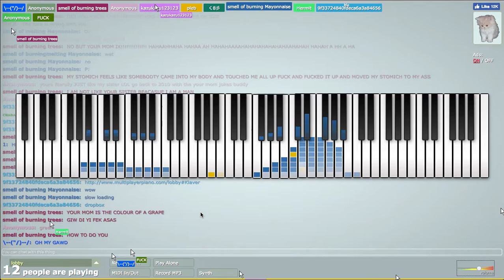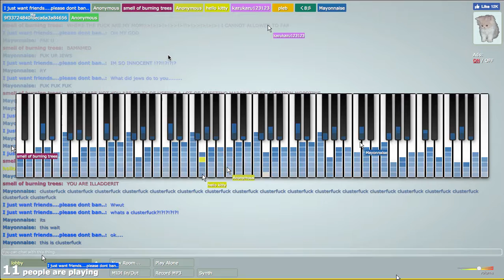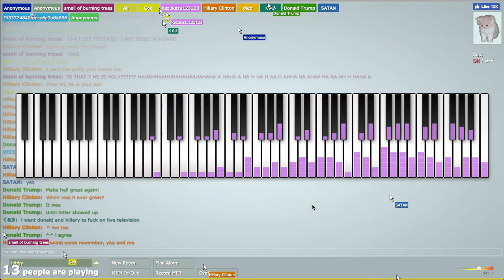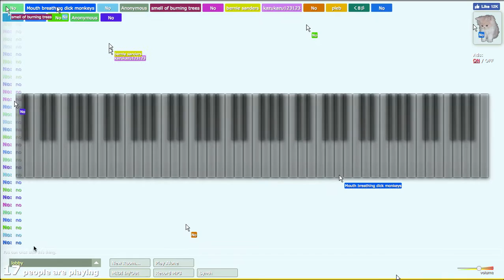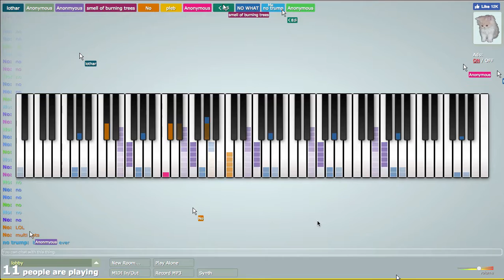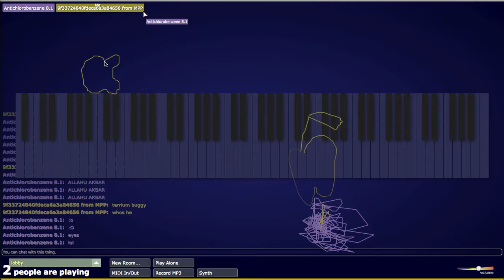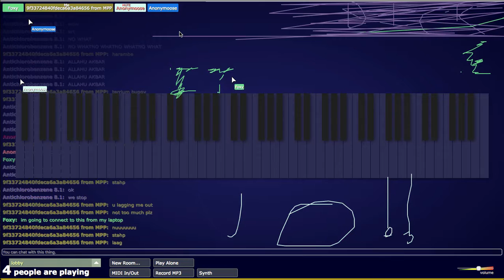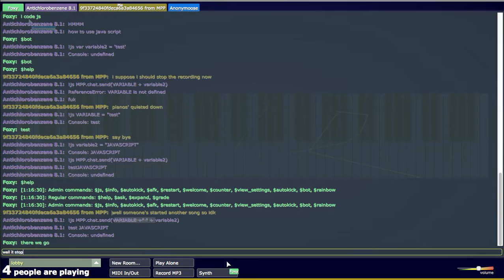Multiplayer Piano 9/17/16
An epic night in the Multiplayer Pianos. Awesome pianoplay, piano rape, and clusterflucking; some presidential hillaryousness, a 'no' parade against trump appearing out of the blue, and some drawing fun.

I think this is the best MPP video so far, but unfortunately the audio and video are way out of sync during much of the video.

Original Multiplayer Piano (made by Brandon)
Clones: